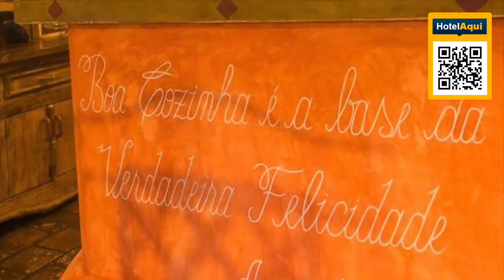BAHIA #13: Le Laurent Boutique Hotel, Bahia, Brazil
Le Laurent Boutique Hotel, Bahia, Brazil
Set in Arraial d'Ajuda, 1.7 mi from Taípe Beach, Le Laurent Boutique Hotel offers accommodations with a bar, free private parking, a shared lounge and a garden. The property is around 1 mi from Eco Park Arraial d'Ajuda, 3.1 mi from Blue Lagoon and less than 0.6 mi from Mucuge Street. The property features a hot tub, evening entertainment and free WiFi throughout the property.

The hotel will provide guests with air-conditioned rooms with a wardrobe, a safety deposit box, a flat-screen TV and a private bathroom with a shower. At Le Laurent Boutique Hotel all rooms are equipped with bed linen and towels.

The accommodations offers a à la carte or vegetarian breakfast.

Le Laurent Boutique Hotel offers a terrace.

The nearest airport is Porto Seguro Airport, 3.7 mi from the hotel.

This is our guests' favorite part of Arraial d'Ajuda, according to independent reviews.